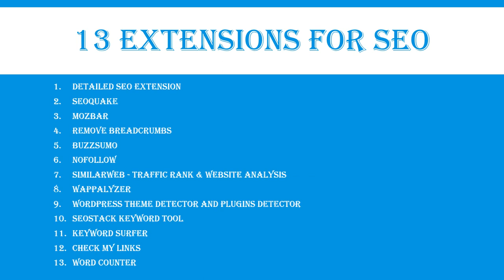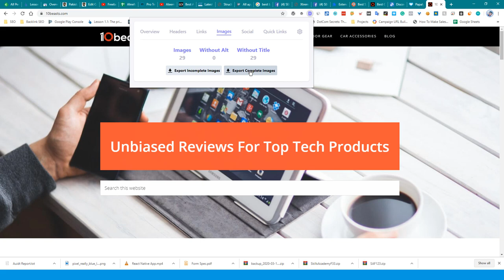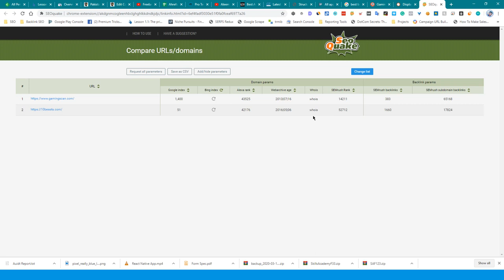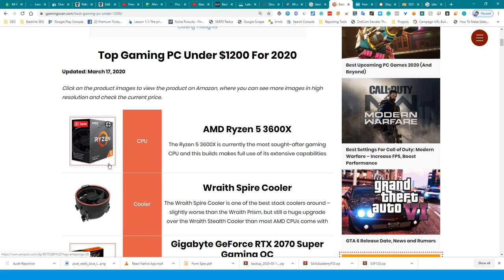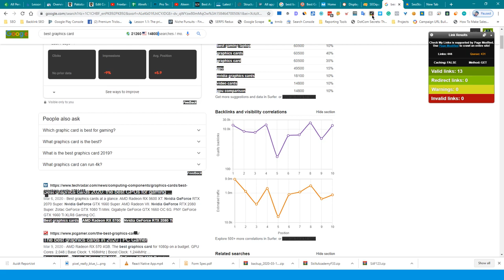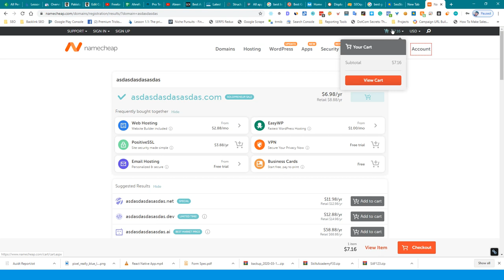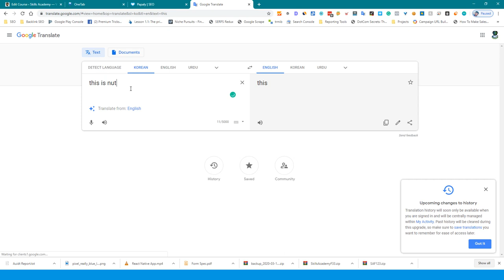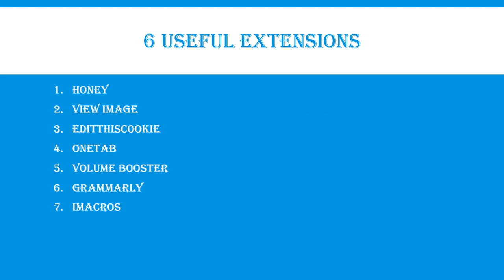Top 13 Chrome SEO Extensions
Here are 13 Chrome extensions that can be useful for SEO professionals:

MozBar: This extension allows you to see Moz's metrics for a website, including Domain Authority and Page Authority.

Ahrefs SEO Toolbar: This extension provides access to Ahrefs' metrics for a website, including the number of backlinks and the Domain Rating.

SEOquake: This extension provides a variety of SEO metrics for a website, including the Domain Authority and Page Authority.

SEO Site Tools: This extension provides a variety of SEO metrics for a website, including the number of backlinks and the Domain Rating.

SERPWoo: This extension provides access to SERPWoo's tracking data for a website, including the ranking of keywords.

SEOminer: This extension allows you to see a variety of SEO metrics for a website, including the number of backlinks and the Domain Rating.

PageRank Status: This extension displays the PageRank of a website.

SEO Stats: This extension provides a variety of SEO metrics for a website, including the number of backlinks and the Domain Rating.

SEO SERP Workbench: This extension allows you to see a variety of SEO metrics for a website, including the number of backlinks and the Domain Rating.

SEO Review Tools: This extension provides a variety of SEO tools, including a keyword research tool and a backlink checker.

SimilarWeb: This extension provides access to SimilarWeb's traffic data for a website, including the number of visitors and the top referrers.

Redirect Path: This extension shows the HTTP status code of each link on a webpage and any redirections that are in place.

Check My Links: This extension checks the links on a webpage and highlights any broken links.

By using these Chrome extensions, you can get access to a variety of SEO metrics and tools to help you optimize your website for search engines.

💥💥Vieo Chapters💥💥
00:00 Universal SEO Tool
00:48 Building Dofollow Comment Backlink
03:50 Building Dofollow Forum Backlinks
14:32 Ending

This video includes: